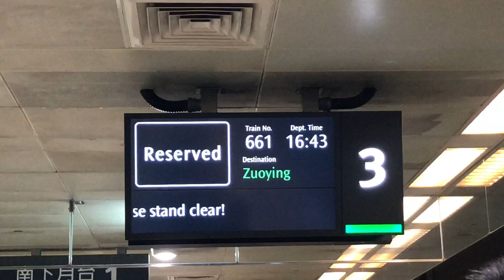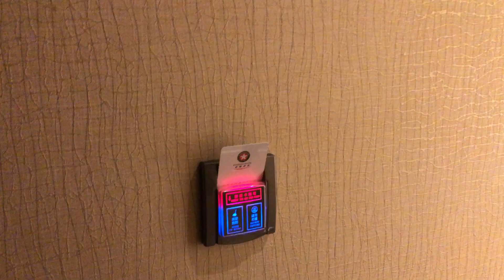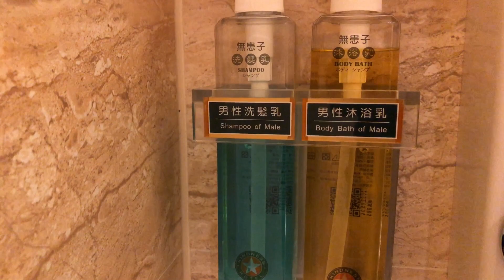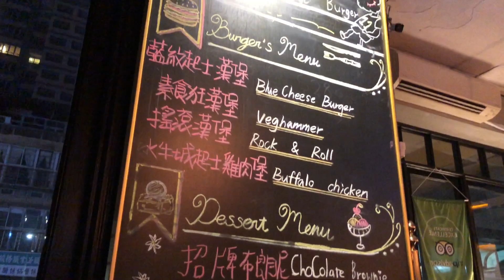TRAVEL VLOG : Let’s go to Kaohsiung! Hotel room tour | Dinner and more. | South African YouTuber